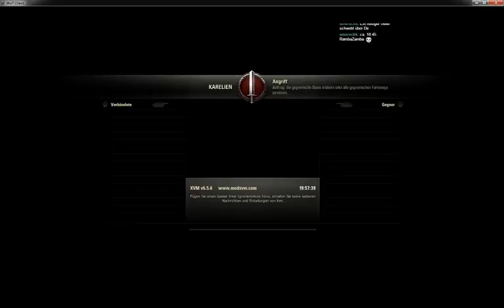Zugfahren mit der Schokodiebin [GER]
Der Paladin_68 hatte leider ein technisches Problem und konnte somit nicht mit im Zug fahren. Somit war die Schokodiebin nur dabei.
Und was soll ich sagen? Pro-Noob-Gaming, es lief nichts richtig.
Ab ins Bett.

Derzeit Montags und Donnerstag von 18:30 bis 20:00 Zugfahren